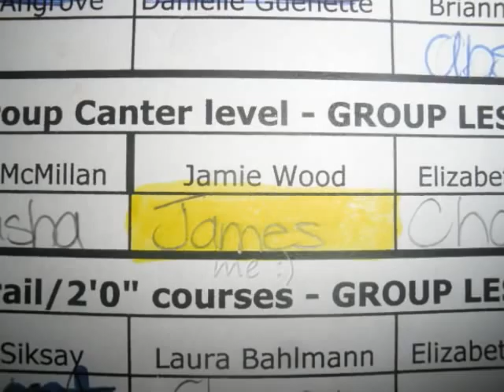Last Lesson Of '09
hey everyone, this is my first video on youtube :)
so this is my last lesson at Audley  Road Stables in '09, i am in the black shirt and my saddle pad is green yellow and pink
im riding my most favourite horse in the world and his name i James :)